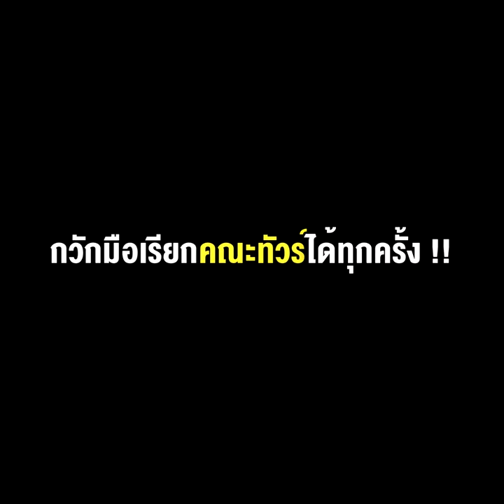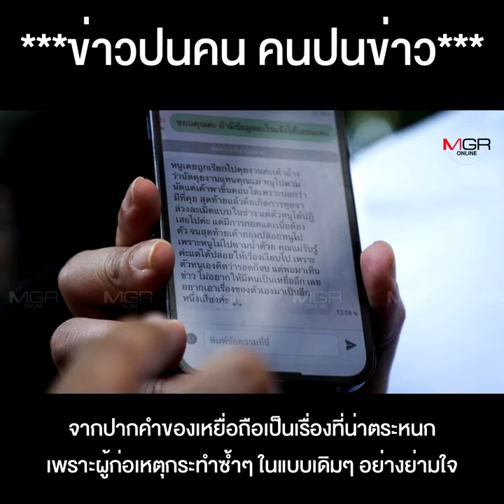โผล่มาแต่ละที"ผบ.ตร." รับสืบหาหลักฐาน คดีปริญญ์ ยากกวักมือเรียกคณะทัวร์ได้ทุกครั้ง !!